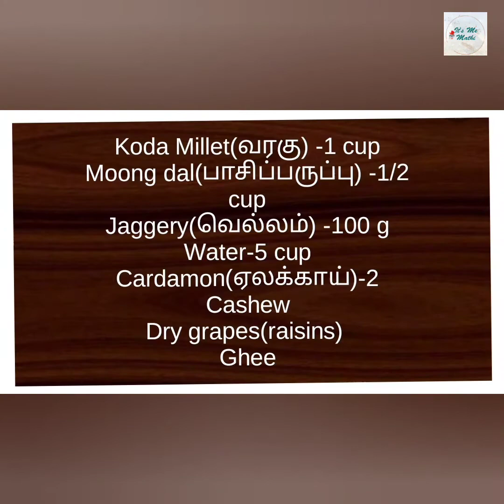Sakkarai pongal|pongal special recipes|varagu sakkarai pongal|kodo millet recipes|itsmemathi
Hi makale...
It's Festival time...
Come let's make a sweet for a good start...
It is a healthy recipe with kodo millet(வரகு)...
A yummy dish loved by your kids... Feed them healthy and make them more strong by inside 💪
Celebrate the festival with this Recipe... 🤗🤗
தை திருநாள் நல்வாழ்த்துக்கள்🙏

Ingredients:-

Kodo Millet(வரகு) -1 cup
Jaggery(வெல்லம்) -100 g
Moong dal(பாசிப்பருப்பு) -1/4 cup
Cardamom (ஏலக்காய்) -2
Cashew
Raisins